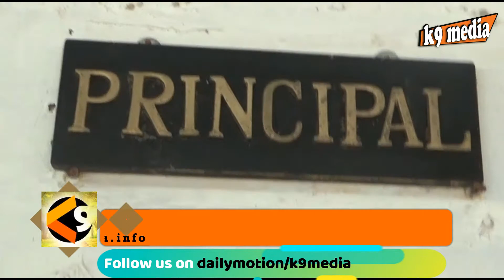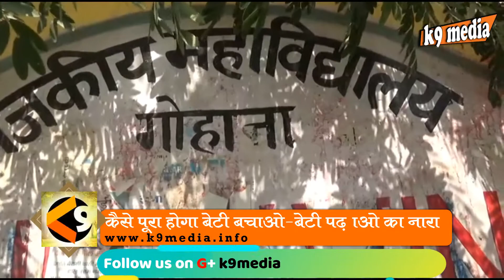शिक्षकों की नियुक्ति की मांग को लेकर कॉलेज छात्राओं ने किया प्रदर्शन Gohana College k9 media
शिक्षकों की नियुक्ति की मांग को लेकर कॉलेज छात्राओं ने किया प्रदर्शन
गोहाना : राजेन्द्र कुमार
 राजकीय गल्र्स कॉलेज गोहाना में कई विषयों के शिक्षक ने होने से छात्राओं काी सुचारु ढंग से पढ़ाई नहीं हो पा रही है। दो माह परीक्षाएं भी होनी हैं लेकिन अब तक पाठ्यक्रम की शुरूआत भी नहीं हो पाई है। इससे छात्राओं को चिंता बढ़ती जा रही है। बुधवार को छात्राओं ने एकत्रित होकर प्रदर्शन किया और सरकार से कॉलेज में शिक्षकों की नियुक्ति करने की मांग की।
 राजकीय गल्र्स कॉलेज गोहाना में गणित, फिजिक्स व कैमेस्ट्री विषय के शिक्षक नहीं हैं। तीनों ही मुख्य विषय हैं। बुधवार को छात्राएं कॉलेज परिसर में एकत्रित हुईं और शिक्षकों की नियुक्ति की मांग की। छात्रा विजेता, महक, ज्योति, मनीषा, प्रीति व पूजा ने कहा कि वर्तमान शैक्षणिक सत्र को चालू हुए दो माह बीत चुके हैं। अब तक उनकी तीनों विषयों की पढ़ाई भी शुरू नहीं हुई। महक ने कहा कि छात्राएं पुस्तकें लेकर कॉलेज आती हैं लेकिन उनको पढ़ाने वाले नहीं मिल रही हैं। तीनों विषयों की पुस्तकें अब खुल भी नहीं पाई हैं। छात्राओं ने कहा कि दो माह बाद नवंबर में परीक्षाएं भी होनी हैं। अगर पाठ्यक्रम ही पूरा नहीं हुआ तब परीक्षा में क्या लिखा जाएगा। छात्राओं ने कहा कि शिक्षकों के अभाव में उनके भविष्य पर संकट के बादल मंडरा रहे हैं।

अब तक पंजीकरण भी नहीं हुआ
  प्रदेश सरकार ने राजकीय गल्र्स कॉलेज गोहाना सहित सोनीपत व पानीपत जिले के कई महिला कॉलेजों को बीपीएस महिला विश्वविद्यालय के साथ जोड़ा था। कुछ दिन पहले इस पर स्टे हो चुका है। पहले यह कॉलेज एमडीयू रोहतक के साथ जुड़ा हुआ था। छात्राओं ने कहा कि अब तक उनका पंजीकरण न तो बीपीएस महिला विश्वविद्यालय में हुआ है और नही एमडीयू रोहतक में। अगर समय पर पंजीकरण नहीं हुआ तो सैकड़ों छात्राओं का साल भी बर्बाद हो जाएगा।

वर्जन
कॉलेज में शिक्षकों की नियुक्ति की मांग को लेकर मुख्यालय से संपर्क किया जा रहा है। विभागीय अधिकारियों ने जल्द शिक्षकों की नियुक्ति का आश्वासन भी दिया है। छात्राओं का अब तक न तो एमडीयू और न ही बीपीएस महिला विश्वविद्यालय से पंजीकरण हुआ है। सरकार से जैसे आदेश मिलेंगे उन पर अमल किया जाएगा।
डॉ. सुमन दहिया, प्राचार्या राजकीय गल्र्स कॉलेज गोहाना

पुलिस ने सट्टेबाज को पकड़ा
गोहाना : राजेन्द्र कुमार
 शहर थाना के हवलदार कृष्ण कुमार ने अपनी टीम के साथ गांव खंदराई के बस स्टैंड से इसी गांव के जोनी को सट्टेबाजी की आरोप में गिरफ्तार किया। आरोपी के खिलाफ शहर थाना में मामला दर्ज किया गया है।
 हवलदार कृष्ण कुमार को गुप्त सूचना मिली कि गांव खंदराई के बस स्टैंड पर इसी गांव का जोनी नंबर लगाने पर आधारित सट्टा खिला रहा है। कृष्ण कुमार ने सिपाही मनोज को नकली ग्राहक बना कर भेजा। जोनी ने जैसे ही सट्टा लगाया पुलिस ने उसे दबोच लिया।